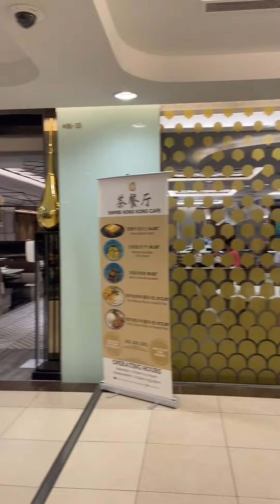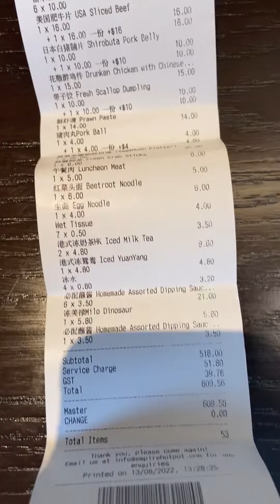รีวิว ร้าน Empire Hotpot ที่ประเทศสิงคโปร์ คล้ายๆ Haidilao ในไทย